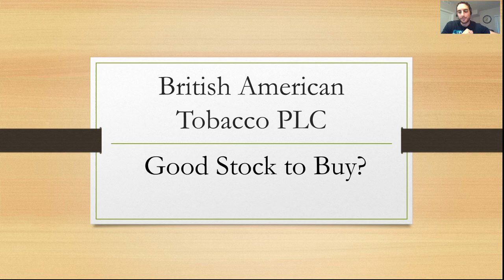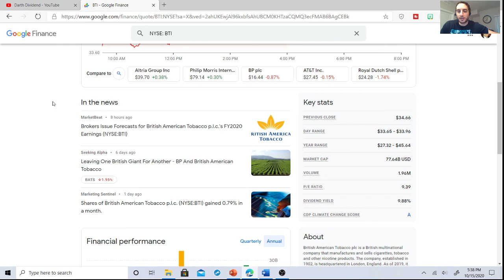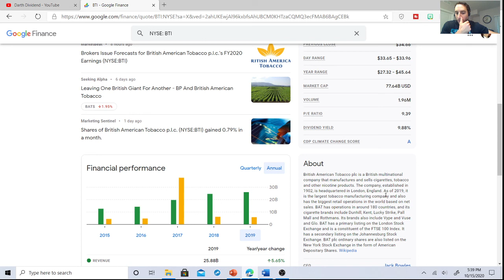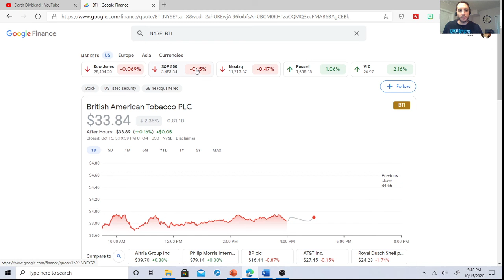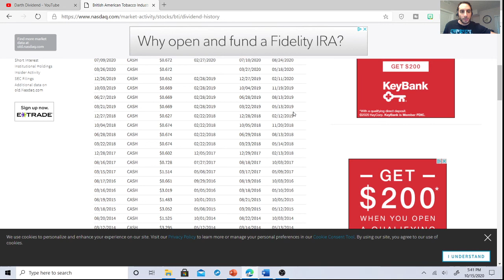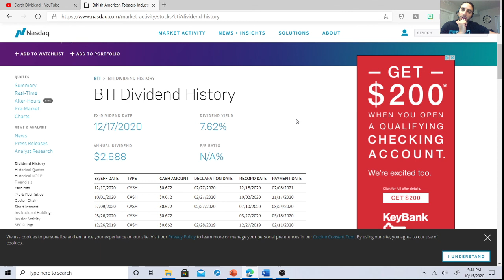Best High Dividend Stocks to BUY NOW ! British American Tobacco Stock I BTI Stock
In this video, I discuss one of the best high dividend stocks to buy now, which is British American Tobacco Stock aka BTI stock. Here is my stock analysis and dividend analysis video for you guys!

Stock Portfolio: My Stock Portfolios on M1 Finance and Etrade. Click to watch all the playlist to see all of the stocks I own (Click Link to see all the videos) :

My Facebook Group on dividend investing and investing humor

I do own stocks mentioned in these videos and other videos I post, and there is always a risk in investing in stocks. I have studied these stocks, and feel very confident that this will grow and help you generate passive income in the future.